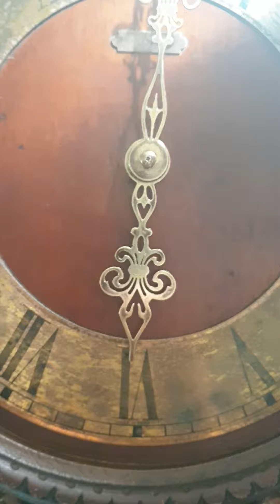Two weight driven Junghans antique clock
Beautiful sound of two weight driven Junghans antique clock with 3 chime rods